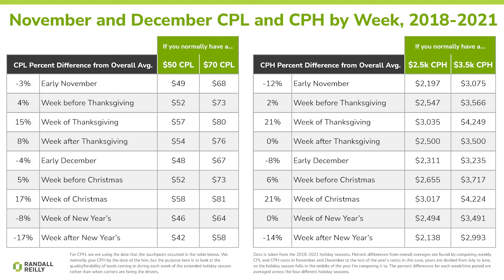What Does the DATA Say About November and December Driver Recruiting? | The Recruiting Roundup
Randall Reilly develops customized talent recruitment solutions for transportation companies with demands for drivers, technicians, mechanics, and other industry positions.

New Recruiting Roundup episodes premiere every month.

November and December seem to have a bad reputation when it comes to driver recruiting. The question is, are the final two months of the year really a bad time for driver recruiting?

Download a Copy of the November/December Driving Data:
*Numbers and dollar figures featured are for illustrative purposes only.